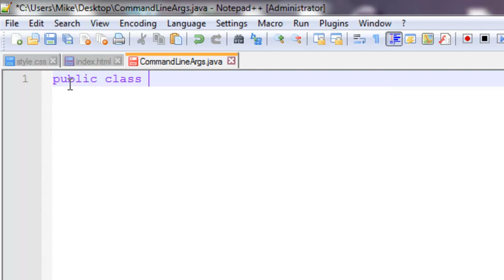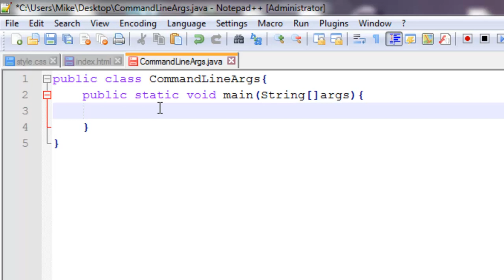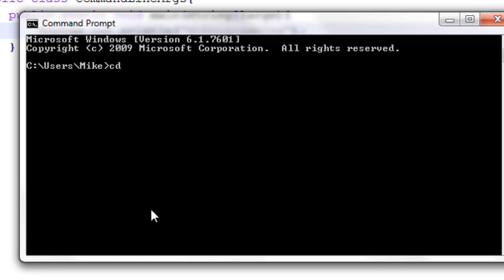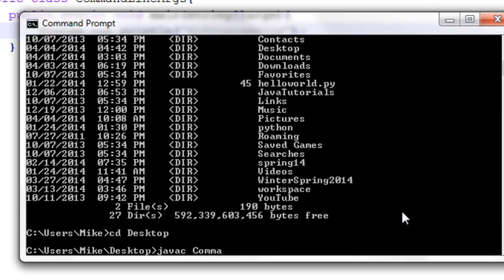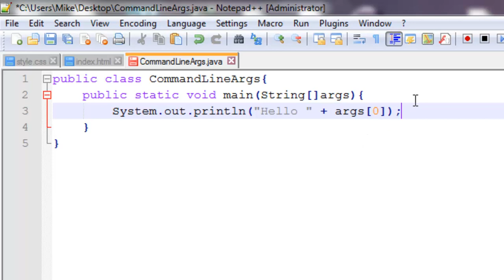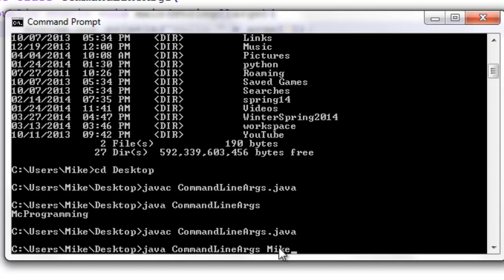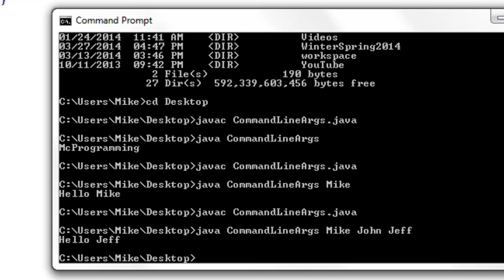Java - Command Line Arguments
Java - Command Line Arguments - In this Java tutorial, I will show you how to use the command prompt (aka command line) to compile and run your java code. Also I will show you how you can pass in arguments through the command line.